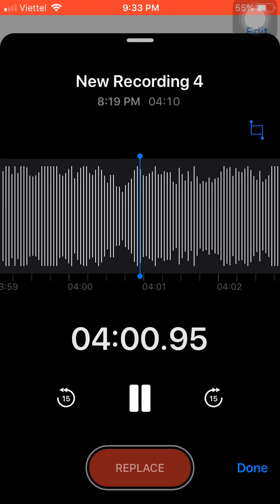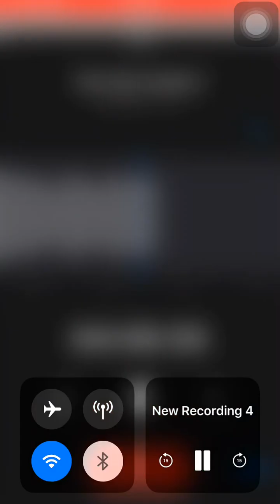Hoang mang _cover by Mino